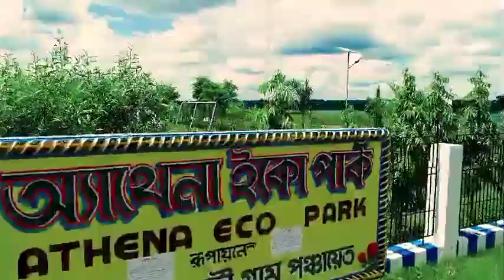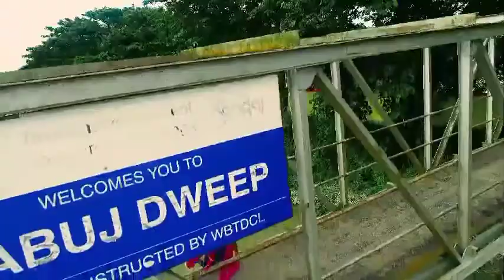Some tourist Place of Balagarh Block